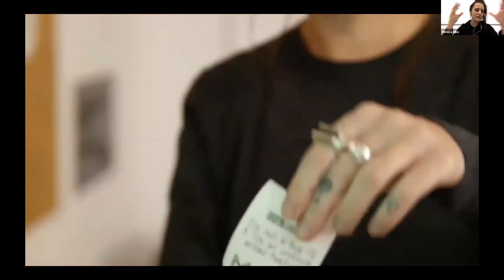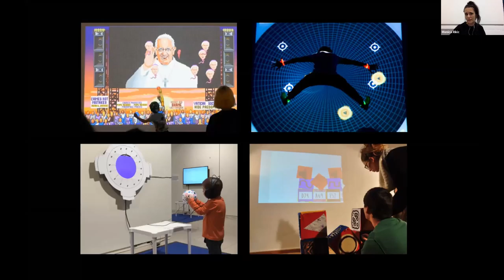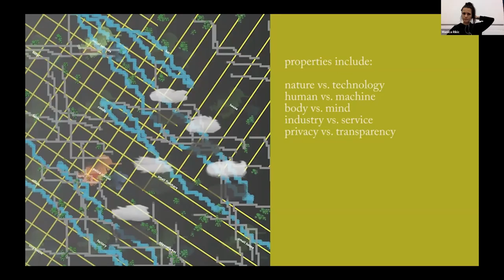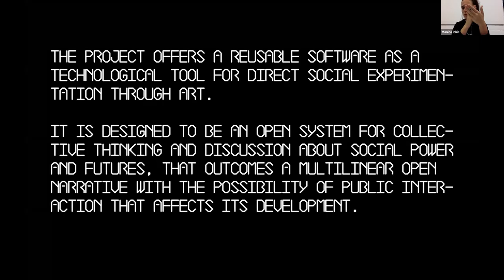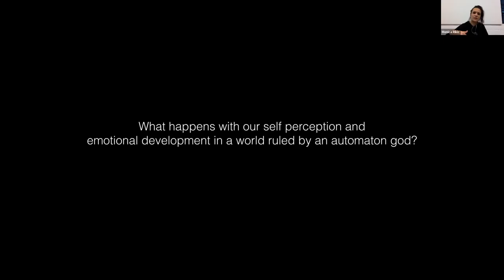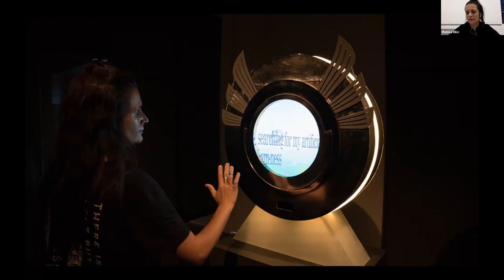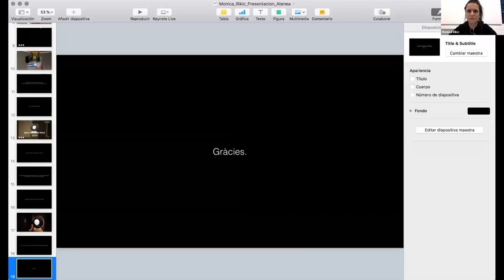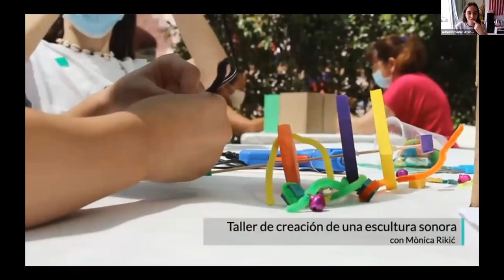Atenea 2020 Mónica Rikic Tecnología Alternativa y Robótica Creativa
Esta es la grabación de la presentación de la artista Mónica Rikic "Tecnología Alternativa y Robótica Creativa" realizada el primer día del III Congreso Internacional Atenea: Arte, Moda y Tecnología, celebrado el viernes 27 de noviembre de 2020 a través de la plataforma ZOOM.

Realizado con el apoyo del Centro de Innovación Las Naves Valencia y el programa PAC2020 del vicerrectorado de Cultura de la Universitat Politècnica de València.